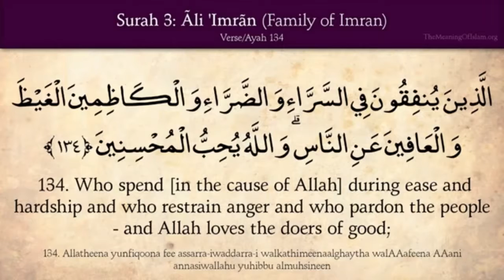1 7 Tangent Planes to Level Surfaces and Curves